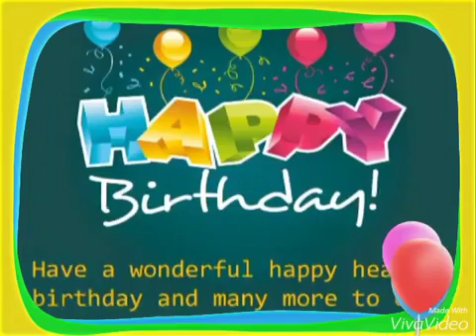Yoyo birthday's ❤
Video from eolhcevilc